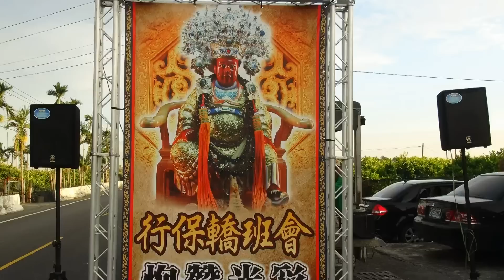屏東南州萬華~天福堂~三載圓香遶境~09行保轎班會炮贊光彩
103年05月18日(日)屏東南州萬華天福堂李府千歲前往南鯤鯓代天府.新營太子宮三載圓香平安遶境~09行保轎班會炮贊光彩